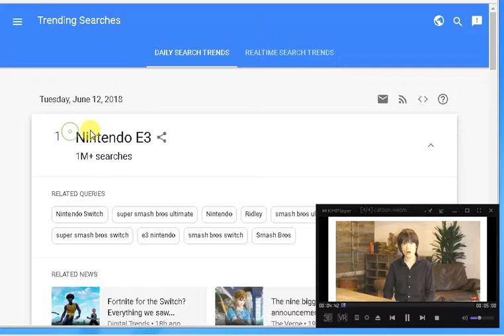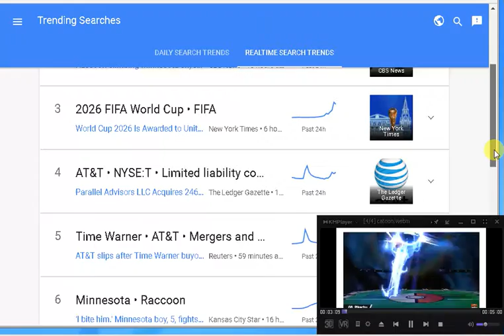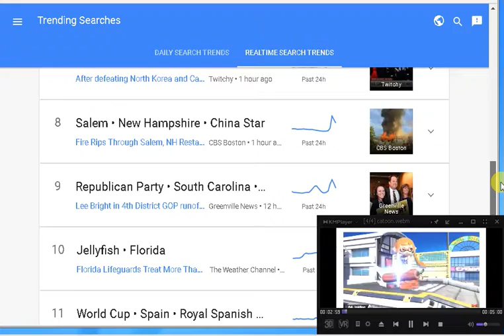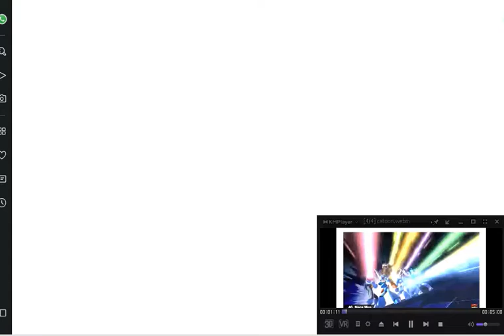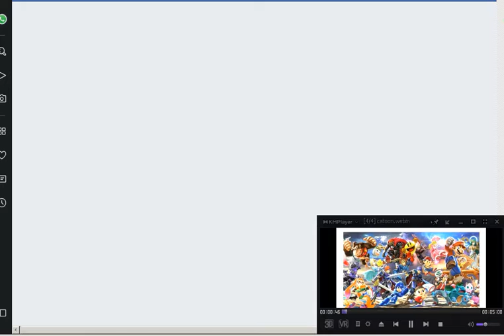Super Smash Bros. Ultimate - E3 2018 - Nintendo E3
Super Smash Bros. Ultimate - E3 2018 - Nintendo Switch
Fortnite for the Switch? Everything we saw at Nintendo’s E3 presentation
super-smash-bros-ultimate-metroid-ridley-nintendo-switch-e3
Super Smash Bros. on Switch is officially titled Super Smash Bros. Ultimate, a fitting name for a brawler that seeks to collect nearly 20 years of Smash history into one package. Game director Masahiro Sakurai went into exhaustive detail about the character roster, stages, and technique changes. What you need to know is that every single fighter that has appeared in the series thus far is in Super Smash Bros. Ultimate. So far, the only new additions are the Inklings from Splatoon and Ridley from the Metroid franchise.

Metroid’s Ridley is coming to Super Smash Bros. Ultimate on the Switch

fun, game, gameplay, nintendo, play, play nintendo, video game

culpeper library,
super smash flash 2 beta,
super smash bros. brawl characters,
super smash bros. ultimate,